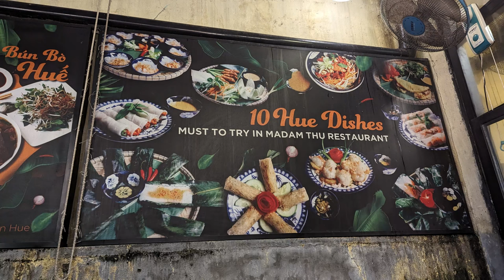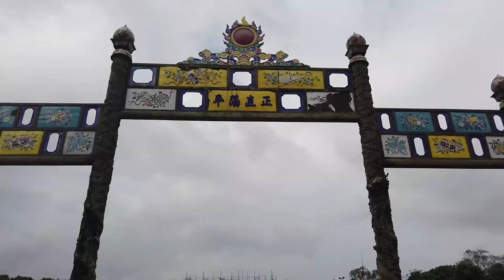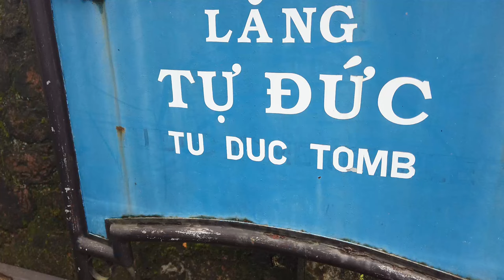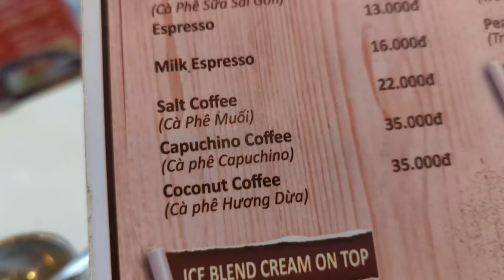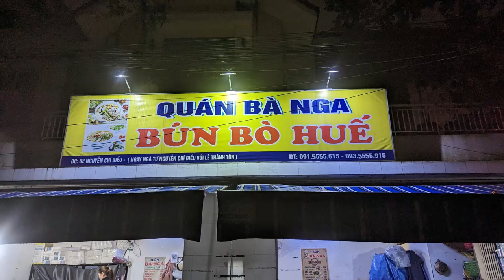Hue Vietnam - What did we do in 3 days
Hue, Vietnam, has so much to see and do for visitors. It is one of the most underrated cities in Vietnam. We spent three perfect days exploring all Hue, Vietnam offers. Its history, culture, food, and attractions will surprise you. If you are travelling to Vietnam, make sure you spend a few days in Hue.

What started out as travelling with kids from 10 months is slowing down as our kids are nearly 18 years old. You will see a mix of travel videos now featuring travel with teens and couples getaways without kids.

0:00 Arriving by train
0:18 Checking into our hotel
00:44 Day 2 in Hue
1:08 Day tour in Hue
2:19 Hue Citadel
3:25 Making incense
3:44 Royal tombs
4:38 Day 3 in Hue
5:09 Dong Ba Market
6:28 Night food tour
7:54 Day 4 Leaving Hue